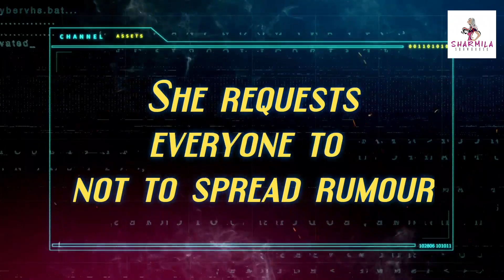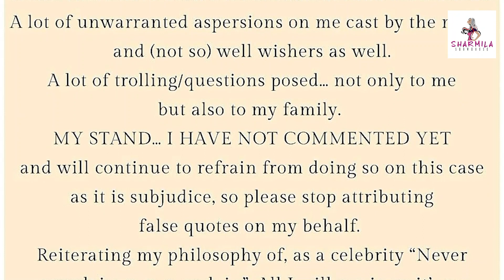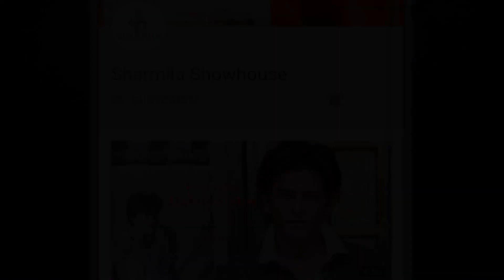দয়া করে দোষারোপ বন্ধ করুন: শিল্পার খোলা চিঠি Breaking News | Shilpa Shetty |Open Letter | Bollywood